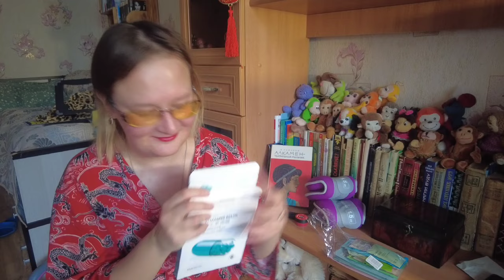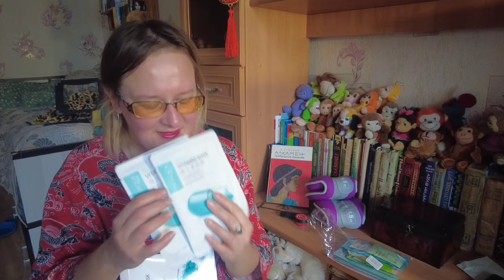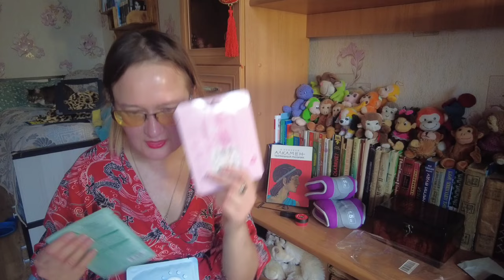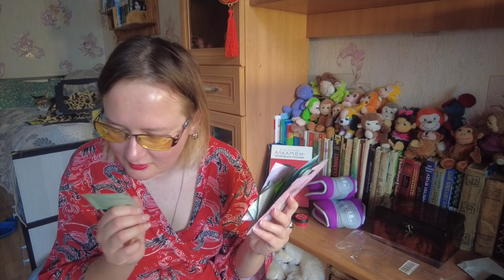Моя уходовая косметика на лето 2024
Ссылки на отзывы на айреке.

Если хотите мне что-то прислать или написать письмо:
152616, Ярославская обл, г. Углич,  Косырева Ольга Игоревна, до востребования ;-)